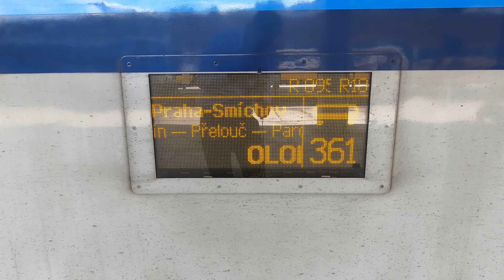Vlaky Praha Smíchovské nádraží 4k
Sestřih odjezdů a příjezdů vlaků v Praze na Smíchovském nádraží. Zaznamenány jsou vlaky během dvou hodin.